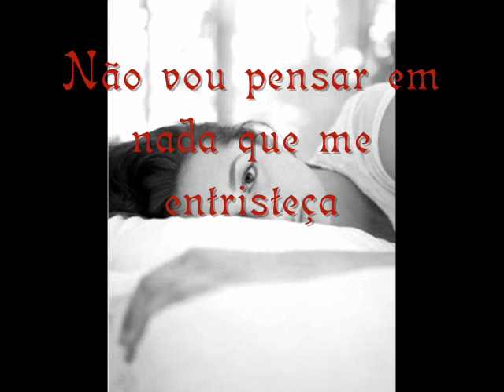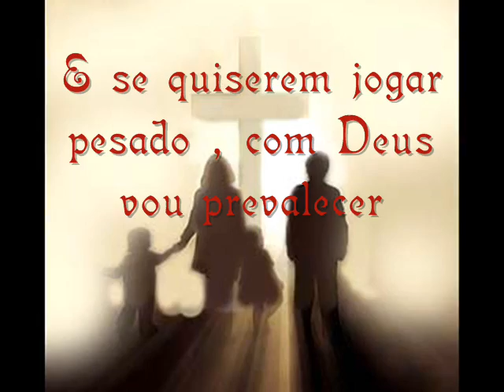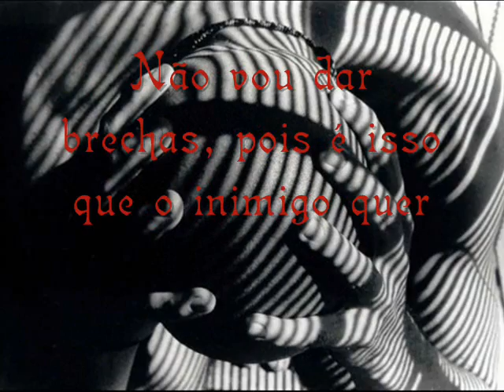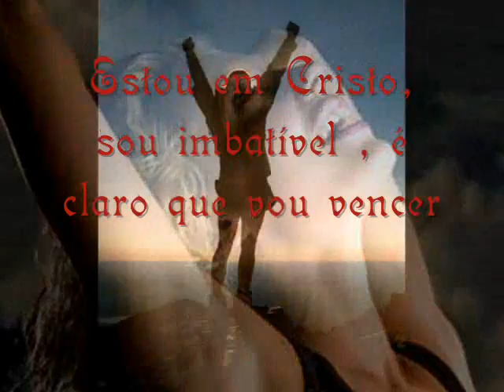Léa Mendonça - Memórias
Quero trazer a memória o que me pode dar esperança .
ღBy Sheilaღ

Deus tem uma palavra para você!!